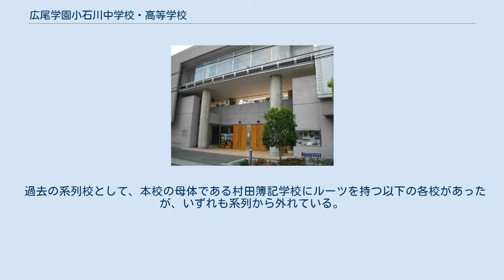広尾学園小石川中学校・高等学校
広尾学園小石川中学校・高等学校（ひろおがくえんこいしかわちゅうがっこう・こうとうがっこう）は、東京都文京区本駒込二丁目に所在する私立高等学校。
設置者は学校法人村田学園。
2008年度より中高一貫教育を開始したが、2016年度から中学校の募集を停止した。
2018年度から東京都港区の広尾学園中学校・高等学校と教育連携し、グローバル教育に力を入れている。
2021年4月より広尾学園小石川中学校・高等学校に改称し、男女共学となった。
また、中学校の募集も再開している。
 高2秋からの受験体制のためのカリキュラム編成、平日の7時限授業及び弱点補強講習などにより着実な学力伸長をはかっている。
また、3年後の志望大学合格に向け、短期目標として定期考査や外部模試を設定、学習計画を立てて日々の学習を進めていく。
テスト終了後は分析を行い、その結果を次の目標に活かすことを繰り返し、第一志望に近づける（7時限授業はグローバルリーダコースのみ・その他は全コース共通）。
 村田学園小石川女子中学校の設置が認可された後、東京都立小石川中等教育学校より、同校の名前が生徒や受験生に混乱を与えるおそれがあるとして、抗議が起こった（同校の制服デザインが都立小石川のと酷似しているという指摘もなされた）。
同校は、「校名の小石川は地名に由来するもので問題はなく、制服も似ていない」と反論。
最終的には両校の間で、混乱を招かないよう相互に努力・連絡していくという協定が結ばれて問題は収拾した。
 2012年9月29日に、2013年度から村田女子中学校に中学校名称を変更することを発表した。
この発表によると、中学校の名称を変更する理由は、「村田女子高等学校」との一体感を鮮明に出すことである。
 過去の系列校として、本校の母体である村田簿記学校にルーツを持つ以下の各校があったが、いずれも系列から外れている。